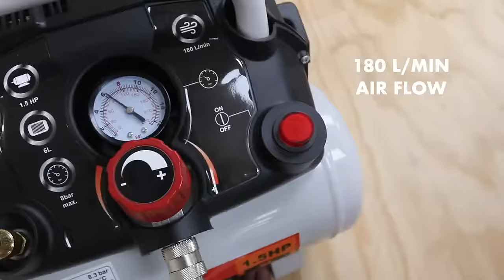Ryobi 1.5Hp🐎 Oil-Free❌ Portable 6L Compressor💨 (RC-1506N) Weight Less Than 10kgs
With a working pressure of 8Bar/116 psi, the RYOBI RC-1506N Oil-Free Compressor provides a powerful unit with a multitude of air pressure capabilities. And weighing less than 10kgs, it is also highly portable for increased use cases.